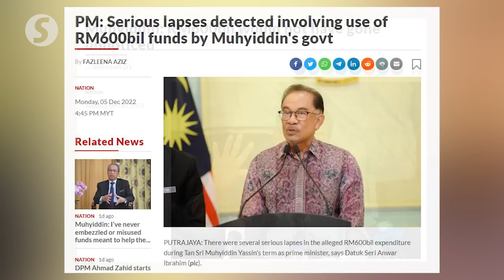Saifuddin to meet IGP over RM600bil spending issue during Muhyiddin’s administration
Newly appointed Home Affairs Minister Datuk Seri Saifuddin Nasution Ismail on Tuesday (Dec 6) said he will hold talks with the Inspector-General of Police on the alleged RM600bil expenditure during former prime minister Tan Sri Muhyiddin Yassin's administration.

He added that it is unclear whether it falls under the police jurisdiction or other agencies.